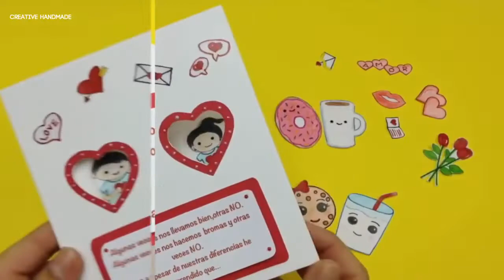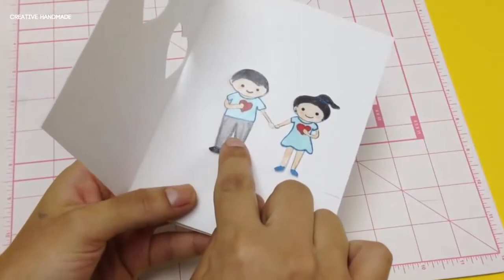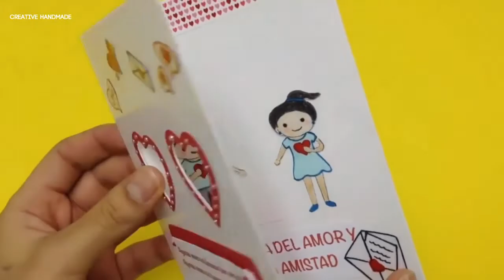Hướng dẫn làm thiệp Valentine tặng người yêu | Creative Handmade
Các bạn đang xem: Hướng dẫn làm thiệp Valentine tặng người yêu